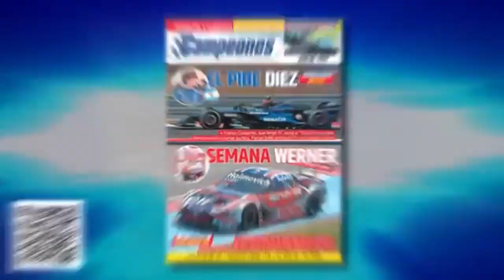LEGADO DE CAMPEONES CON PAULA TRAVERSO: HOY "PECHITO LOPEZ"